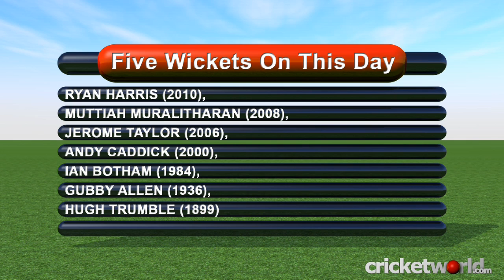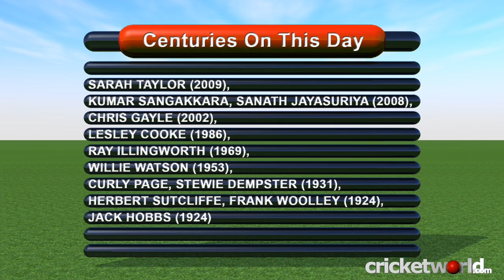Cricket Video News - On This Day - 30th June - Roach, Botham, Gayle - Cricket World TV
Included in today's show are cricketers such as Kemar Roach, Ian Botham and Chris Gayle.